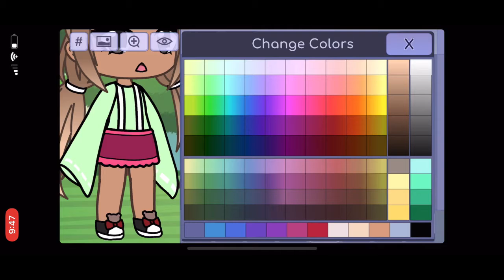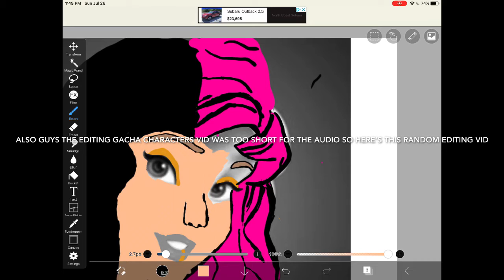Watch This!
Sorry guys! Will try to make the 20 sub special!